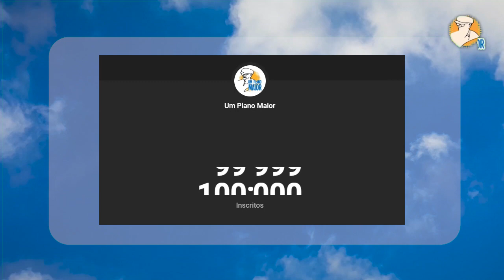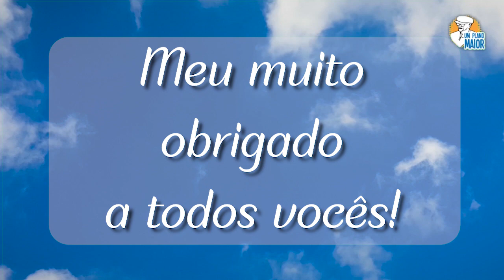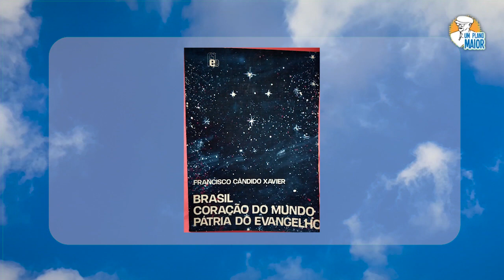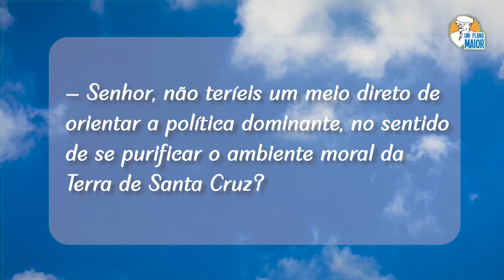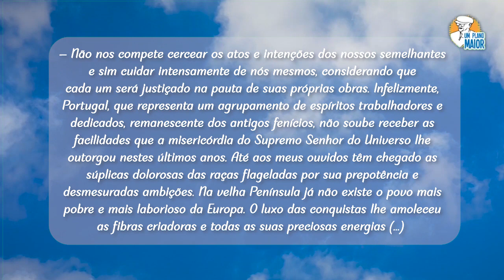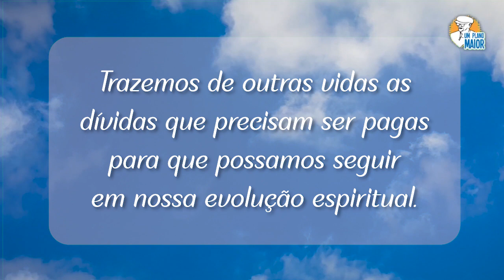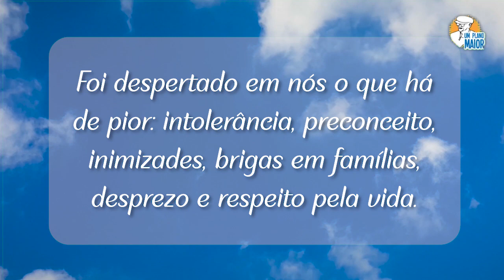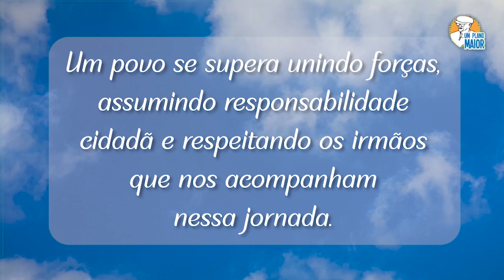Depois das eleições, o Brasil ainda é “Coração do Mundo, Pátria do Evangelho"? (23/10/2022)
Conversa com os Amigos nº 8 - Depois dessas eleições, o Brasil ainda é “Coração do Mundo, Pátria do Evangelho"? (23/10/2022)

Olá amigos! Bem vindos mais uma vez ao programa “Conversa com os Amigos”, onde respondo as dúvidas que vocês mandam para o canal para que eu possa responder.

Comemorando os 100 mil inscritos, falo neste vídeo a responsabilidade de cada espírita na busca de vivenciar o que Humberto de Campos escreveu através de Chico Xavier no livro “Brasil, Coração do Mundo, Pátria do Evangelho”, após os momentos tensos criados por todos nós brasileiros nessas eleições de 2022.

Muita luz e paz a todos!

▶ 06/11/2022

D04M11A22H18